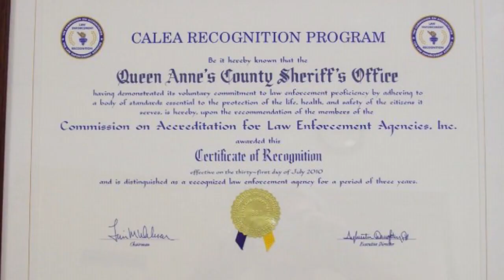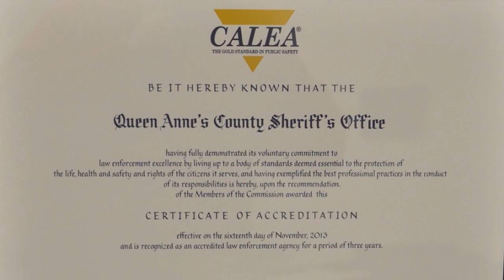Special: What is CALEA and why it's important?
The purpose of CALEA's Accreditation Programs is to improve the delivery of public safety services, primarily by: maintaining a body of standards, developed by public safety practitioners, covering a wide range of up-to-date public safety initiatives; establishing and administering an accreditation process; and recognizing professional excellence.